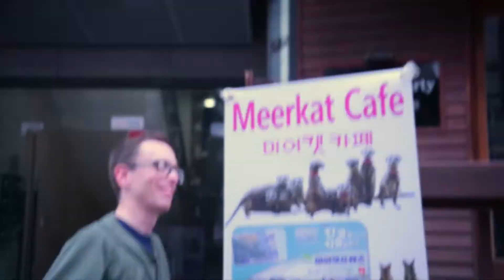AFN Humphreys - Pacific Passport - Meerkat Cafe